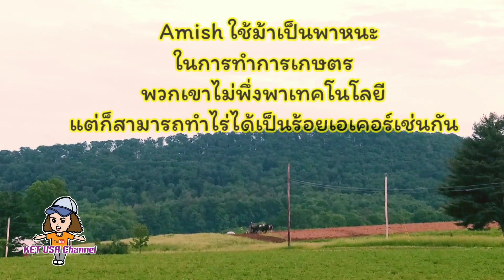สองเฒ่าช่วยกัน..บอกว่าอย่ายกสูง..ขาสั่นไปหมดแล้ว⁉️,บ้านนอกอเมริกามีแต่ป่ากับภูเขา⁉️Jun/15/2022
คลิปนี้ชมบรรยากาศธรรมชาติบ้านนอก
วันหยุดพวกเราก็ไม่ได้หยุด..ช่วยกันทำงานรอบบ้าน ช่วงนี้ชาวไร่เริ่มทำการเพาะปลูก ชาวออมิช(Amish)ใช้ม้าของพวกเขาเป็นพาหนะในการทำการเกษตร ส่วนชาวไร่ส่วนใหญ่ ใช้แทรกเตอร์คันยักษ์ใหญ่ เป็นสิ่งที่แตกต่างกันอย่างมาก!